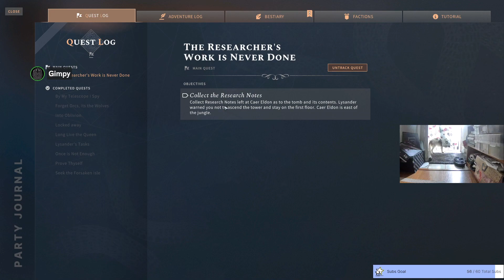The Forsaken Isle Multiplayer Campaign - Part 19 - Solasta with the Inner Strength DLC